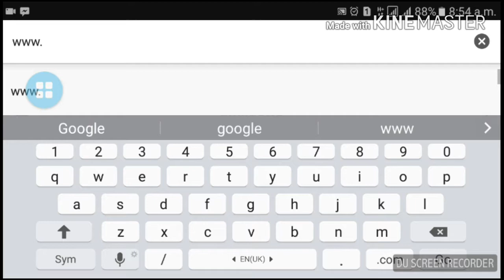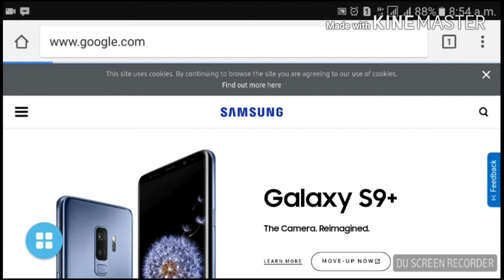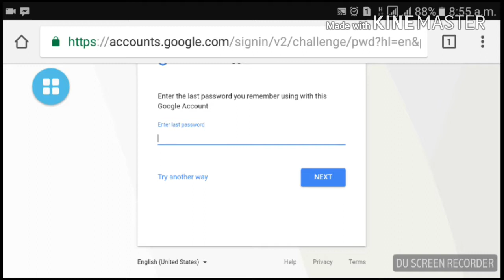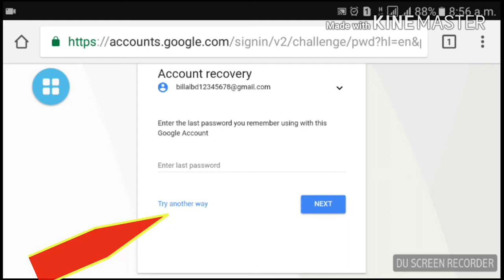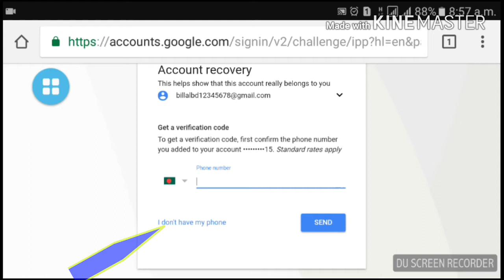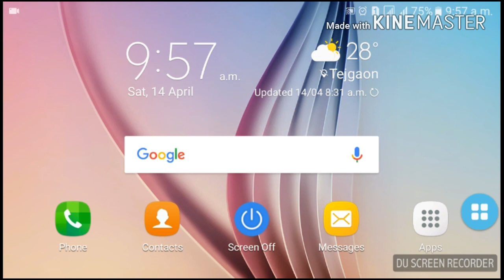How to recover gmail Account Forgot Password Bangla Tutorial 2018 ||Fahim Bangla Tutorial